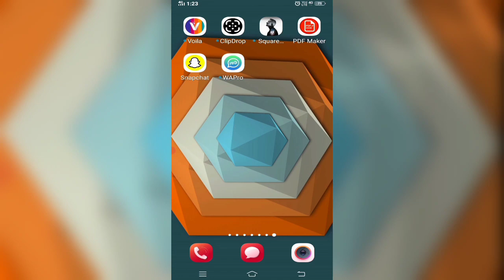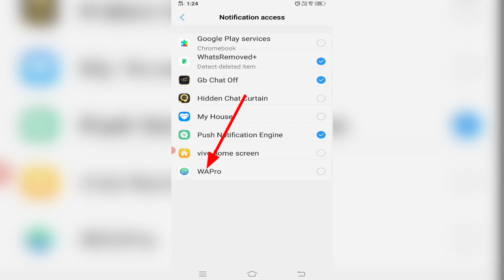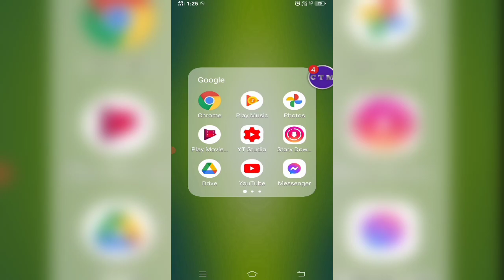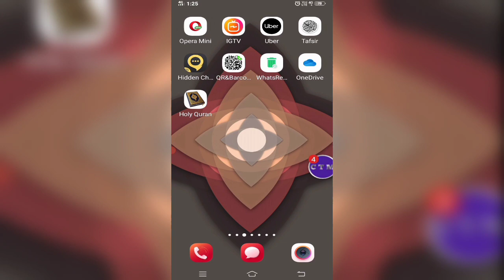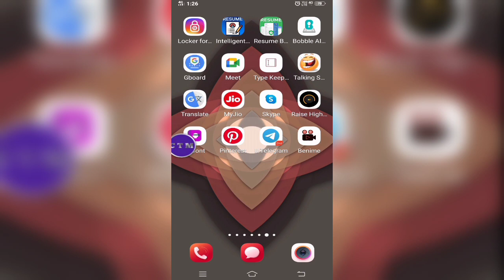چگونه پیام های حذف شده واتساپ را بخوانیم | how to read WhatsApp deleted messages